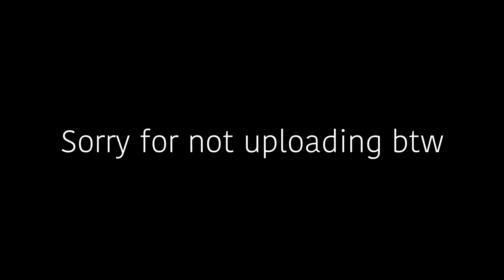Critical Ops “Boon”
.info
name: Den (Denis)
age: 13
device: iPad mini 5
IGN: aGGreSSor_
graphics: Ultra
crosshair: 30%
sensitivity: 3.0
                      2.15
                      100% (scoped in)